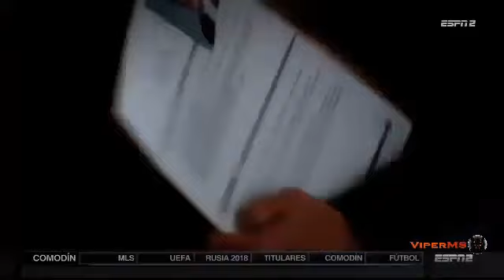Almeyda Podria Salir de Chivas Ya No Esta Contento En Chivas 2017